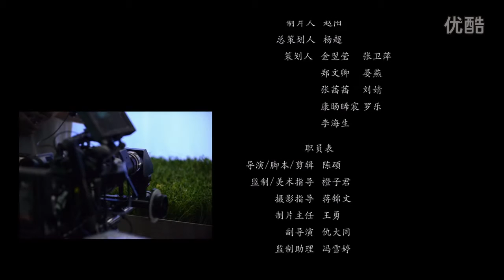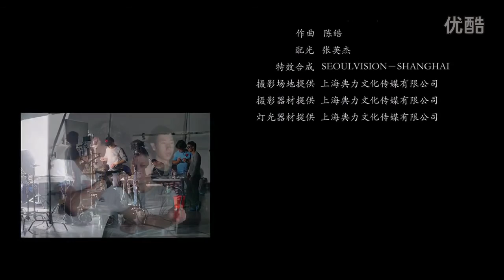Famous Chinese Food Brand【1】A Fantastic Tour of 138 Ingredients - LittleSheep Hotpot 小肥羊火锅